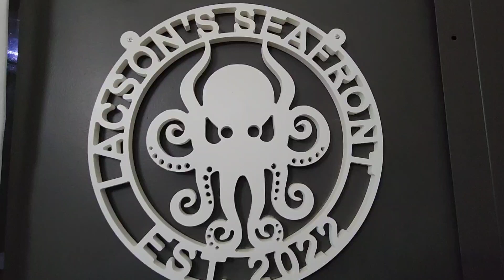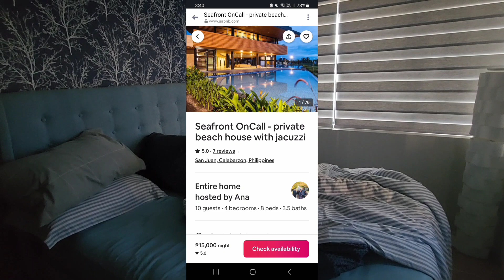Seafront Residences Laiya Batangas